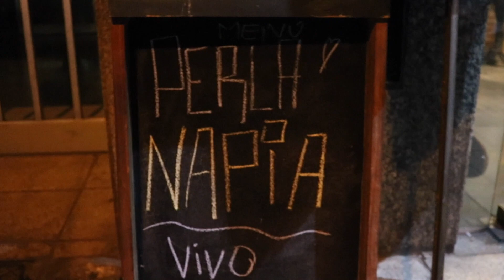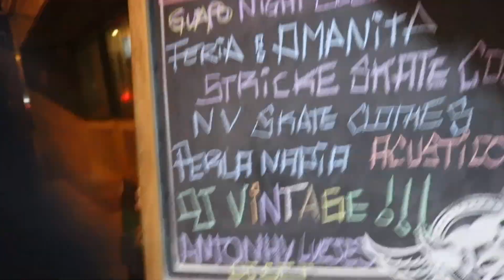Perla Napia - MegaPlan (En vivo)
Algo de lo que sucedió cuando íbamos por la ciudad repartiendo amor en forma de planes.

Perla Napia somos:
Mia Di Gregorio - Voz, teclas y letras
Mariano Felchle - Ritmo y sustancia
Juan Badaloni - Galaxia de 6 cuerdas
Camilo Iezzi - El hombre del bajo

Instagram: @perlanapia      -      FB: /perlanapia

Grabado con Canon T6i el Miércoles 5 de Julio de 2017
Edición: Mia Di Gregorio

Gracias a los que nos dieron un lugar para tocar como siempre!

PN.